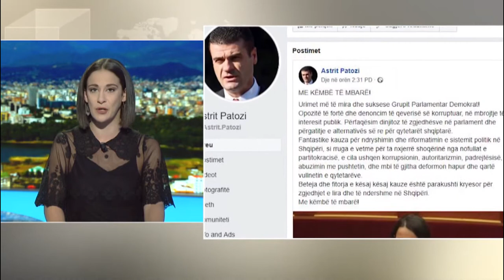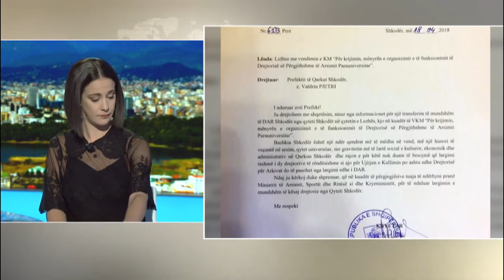English News Edition, 19 April 2019